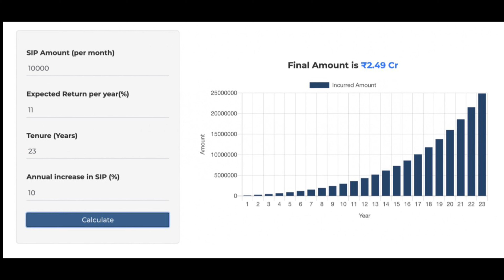How much money to retire? [With calculation] | How to never run out of Money? | bekifaayati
How much money do you need to retire?

Watch this video to find out how you should think about retirement, and financial freedom, which is the real goal we are all after.

Also, for financial freedom -FIRE (Financial Independence, Retire Early)  everyone will tell you to follow -- the 4% rule of the 25x Rule. But for a country like India, we've modified this rule a bit